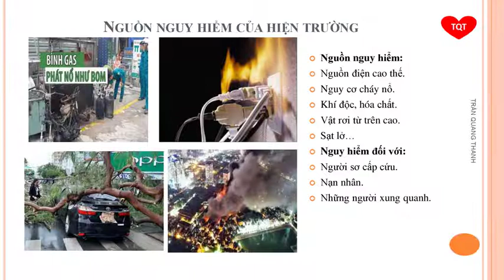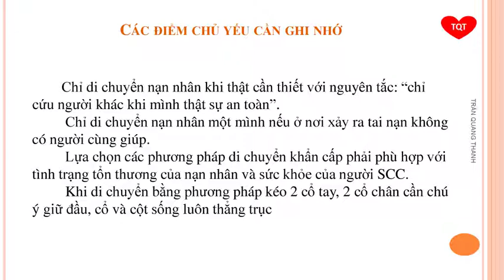SƠ CẤP CỨU : BÀI 2. KỸ THUẬT DI DỜI NẠN NHÂN KHẨN CẤP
SƠ CẤP CỨU : BAI 2. KỸ THUẬT DI DỜI NẠN NHÂN KHẨN CẤP